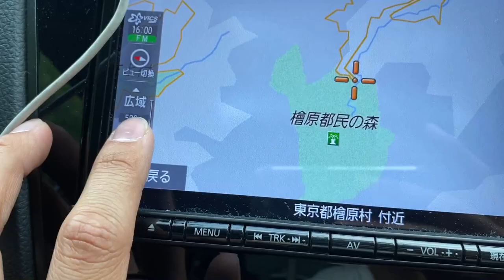【峠シリーズ】＃１ 奥多摩周遊道路 ＷＲＸで本気で走ってみた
今回は新しいシリーズとして
峠紹介、ワインディングコース紹介、ドライブスポット紹介
実際に走って紹介するという企画です

第一弾として今回は
奥多摩周遊道路に来ました。